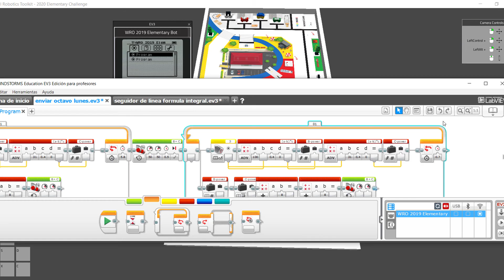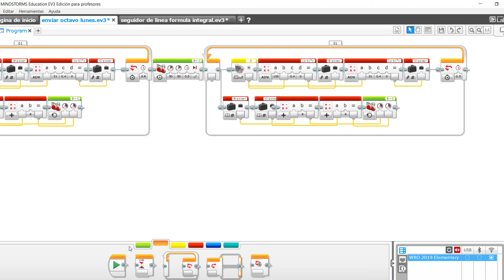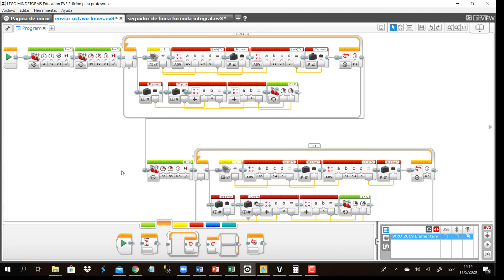TAREA DE OCTAVO GRADO